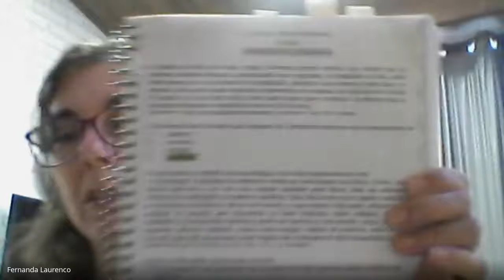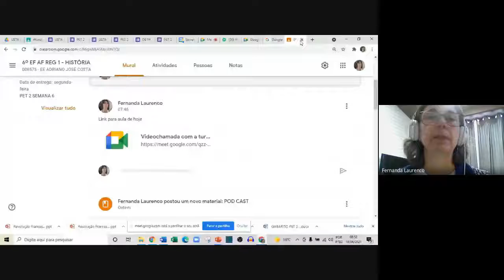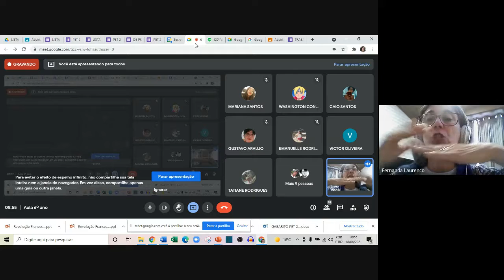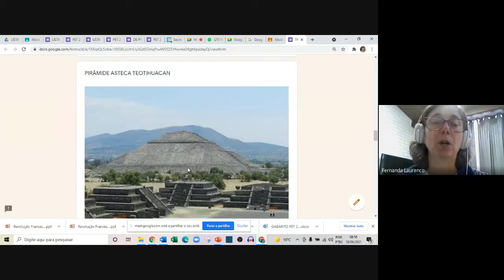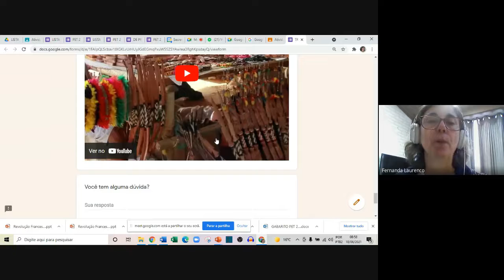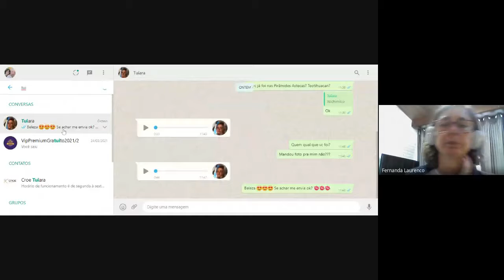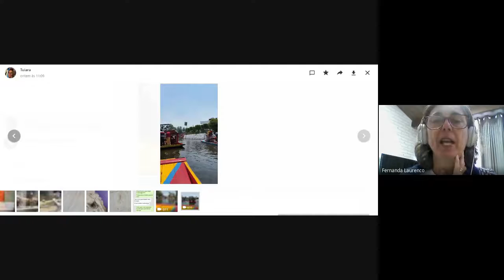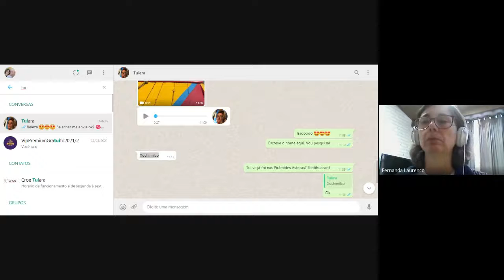Aula 6º ano Povos originários da América: Maias, Incas, Astecas e Povos indígenas do Brasil -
Correção do PET 2 Semana 5 6º ano 2021 e explicação do Trabalho Bimestral de História